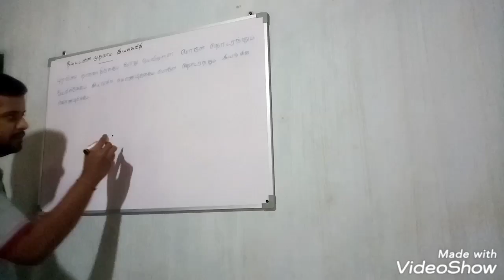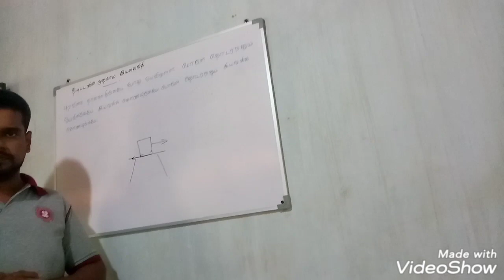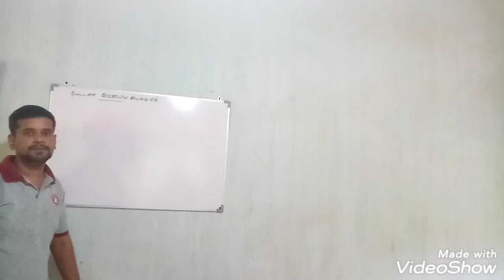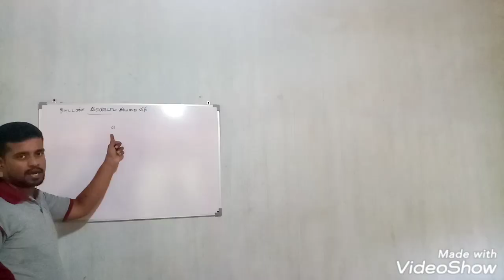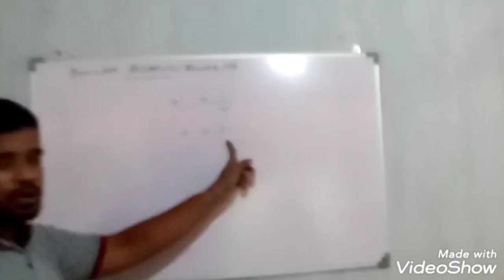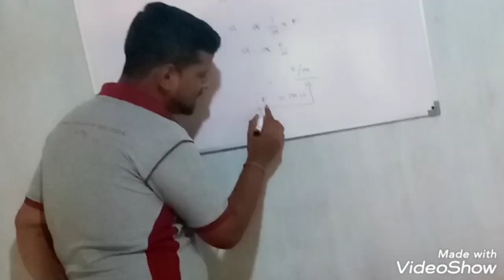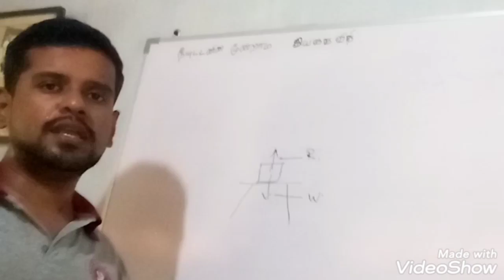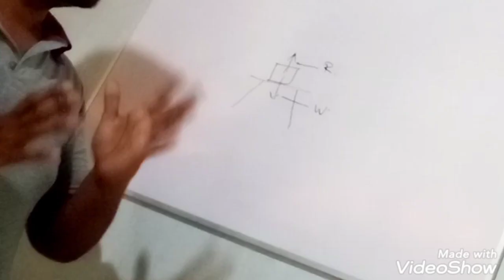தரம்-10 அலகு-4 "நியூட்டனின் இயக்கவிதிகள்"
Comment box ல் பதிவிடப்பட்ட வினாக்களை செய்து பார்க்கவும்

S. Sangevan